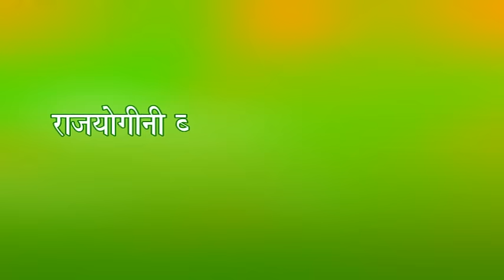14th August 2016 Sunday Avyaktwani